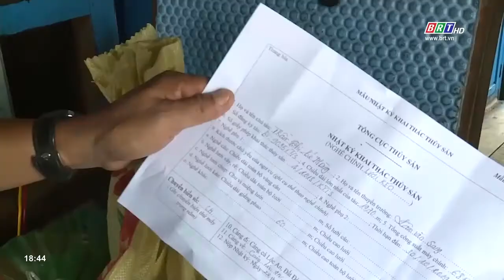Chấp hành ghi nhật ký thai thác thủy sản - Hành động nhỏ, lợi ích lớn | BRTgo